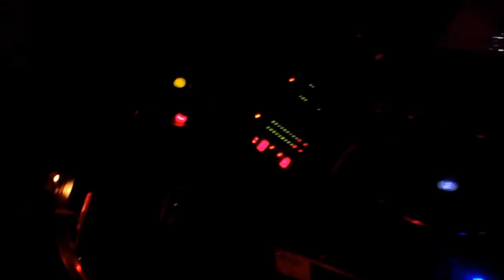Dj Rashad @ The Bank, Bristol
Dj Rashad @ The Bank, Bristol / ROLLIN EP LAUNCH (Hyperdub Records) tour